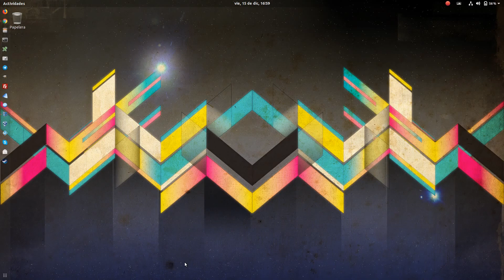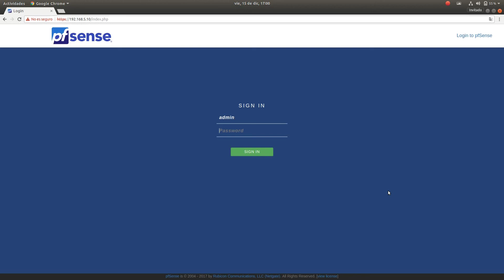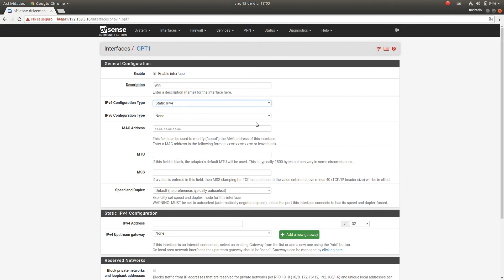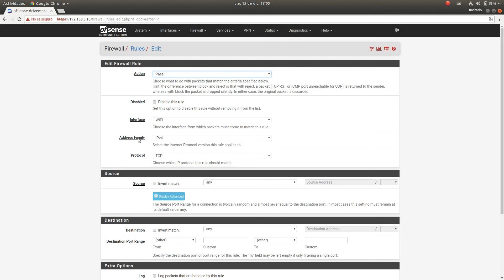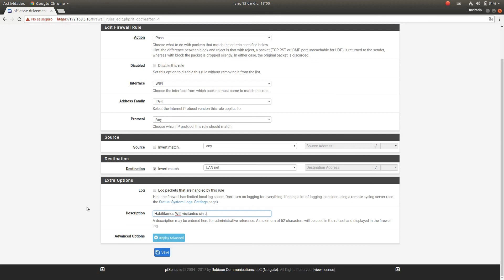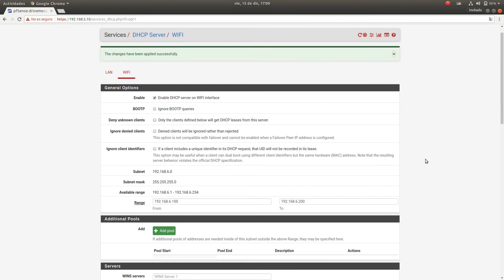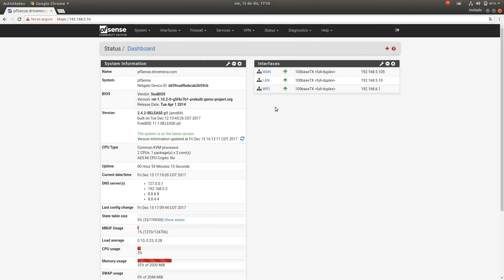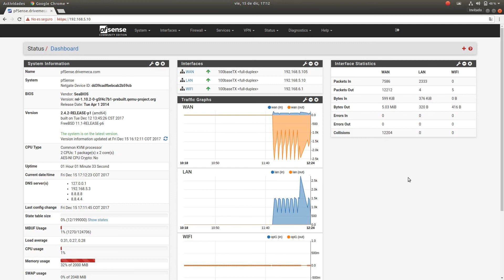pfSense firewall router | Compartiendo Wifi a visitantes 👈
Ahórrate dolores de cabeza 🤔, problemas de seguridad 😳, enruta el trafico wifi de visitantes aparte de tu LAN con pfSense. Mira como en este vídeo paso a paso. ✍

Sabías que puedes hacer que yo dedique más tiempo a crear vídeos. Con tus aportes